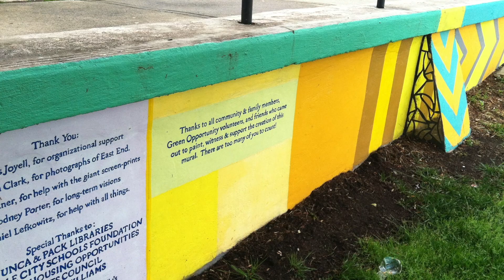TRIANGLE PARK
Artist Molly Must speaks a little bit about the stories behind the images in the Triangle Park mural located in downtown Asheville.